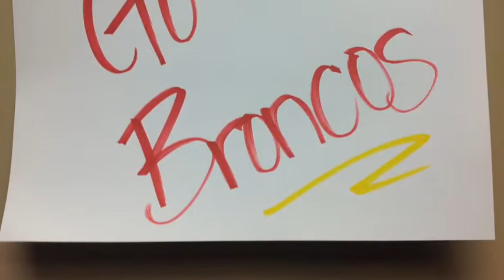Tyler walk in LHS